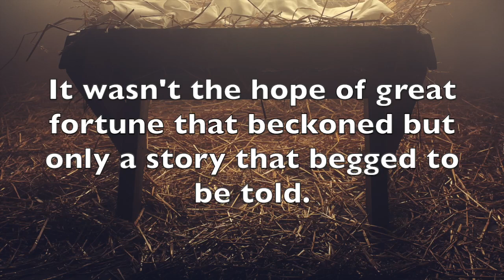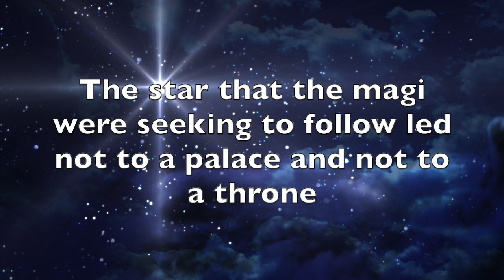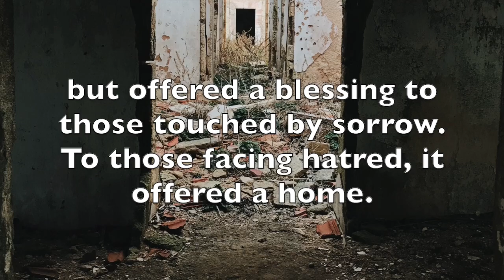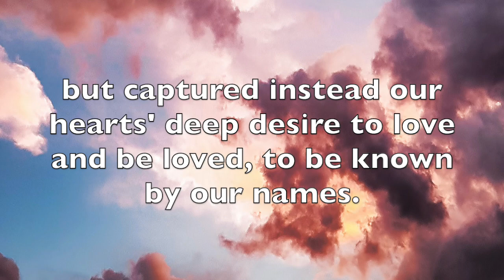The Manger Is Stranger: A Christmas/Epiphany Lullaby by Amanda Udis-Kessler (WildeP'lay version)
Here is a slower, more tender version of one of my Christmas carols - now recorded as a proper lullaby. Recorded by WildeP'lay (Donna Wilde and Richard Palalay). Video by Ken Janzen.